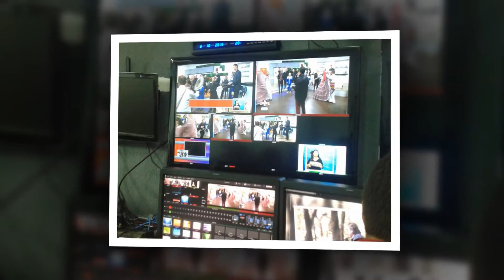LA NEGRA PETRONA, obra de Policarpo Calle, Canta Davinson Campo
Fotografías de la gira cultural de la Orquesta del Instituto Popular de Cultura de Cali en la ciudad de México D F.
Septiembre 24 a octubre 5 de 2015.